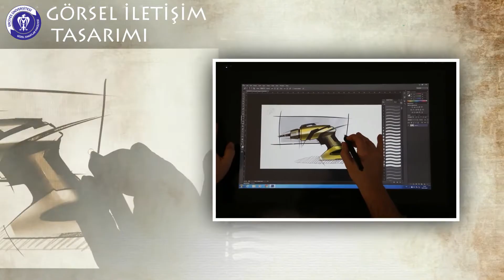Erciyes Üniversitesi Güzel Sanatlar Fakültesi 2022 Tanıtım Videosu